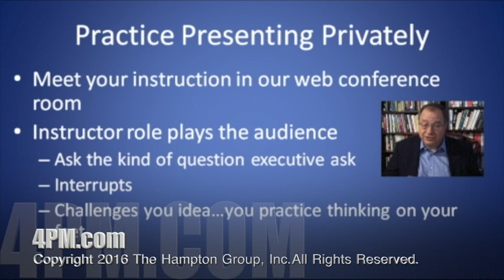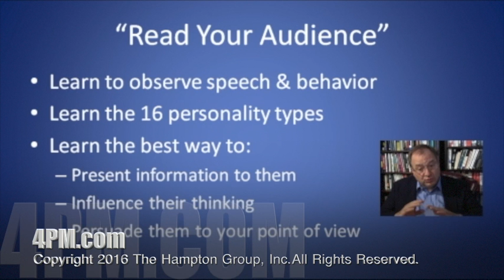Effective and Persuasive Presentations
Dick Billows, PMP describes the techniques you need to give effective and persuasive presentations to management. You can learn these skills in our individual, online Presentation & Negotiation Skills course. You'll work directly with your personal coach.